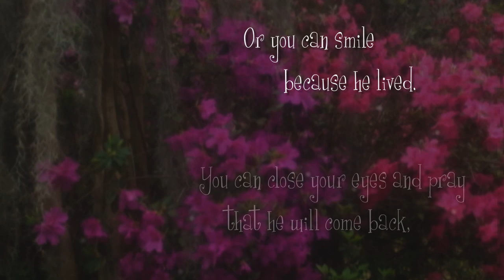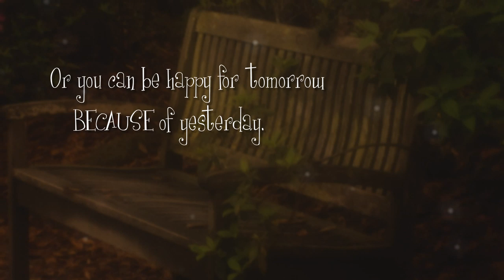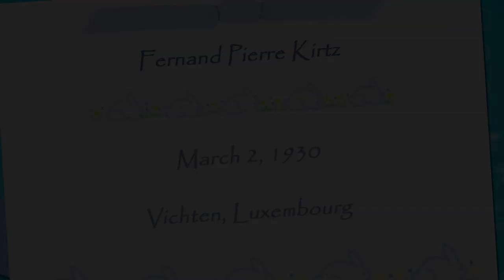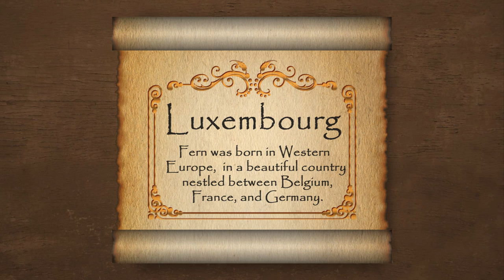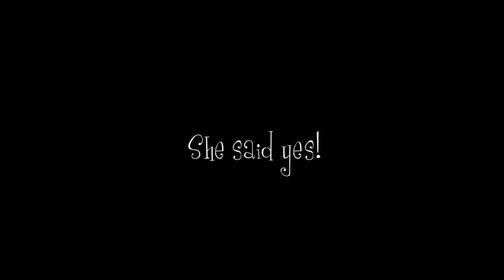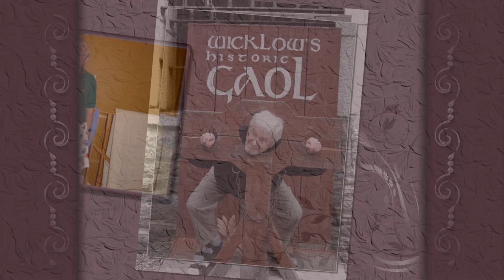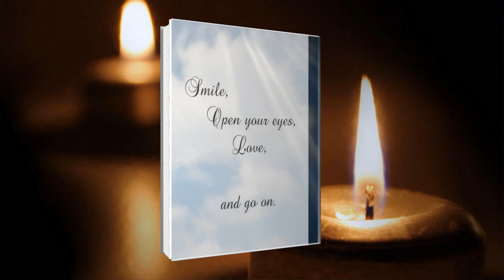DVD Memorials - Fern Kirtz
DVD Memorial Slideshow for the family and friends of Fernand Pierre Kirtz, who went to be with the Lord on Sunday, September 16, 2012 at the age of 82 years.

Fern was a devoted husband, father and grandfather, who loved gardening, blowling, dogs photography, debating politics and defending the rights of those less fortunate.  He will be sadly missed by all his family and friends.